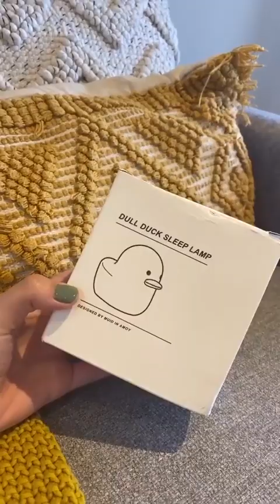17 Cool Gadgets You Can Buy Now On Amazon | Pryzan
"Discover the latest in tech without breaking the bank! 🔥 Explore our top 8 must-have tech gadgets on Amazon. From smart gadgets to innovative accessories, elevate your tech game without emptying your wallet. Don't miss out on these budget-friendly tech finds – shop now for a smarter, more connected lifestyle! 💻📱🔌 TechUnder50 Gadgets AmazonFinds"

All Product links are Here :
1. Handheld Electric Vegetable Cutter Set

2. Liquid Motion Bubbler timer

3. Car Interior LED Lights

4. DERMAFLASH LUXE Anti Aging, hair Removal Set

5. Bath Shower Scrub Sponge For Body Mud

6.heart kaja blush

6.Esther 1.60-Index Clear Lenses Rimless Glasses

7. Long Tassel Hair Chain Hairband for Women

8. Cupcake Dress Apple Watch Bands Aesthetic

9. Lazy Lipstick for Women

10. Benson The Duck Light Tubbo

12. Kitchen Handheld Automatic Dish Scrubber

13. Scrubbers for Cleaning Bathroom

14. electric spin scrubber car wash brush

15. electric eyelash curler

16. Rain Cloud Humidifier Water Drip

17. Matte Black Bathroom Shower Faucet Set with Valve

18. Electric kettle

19. drone detector